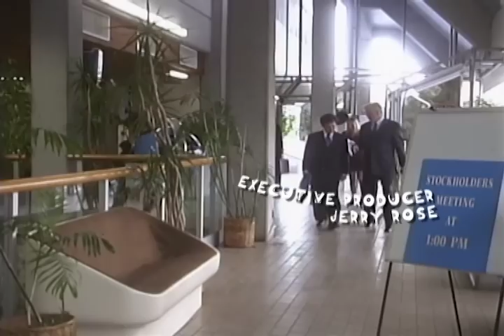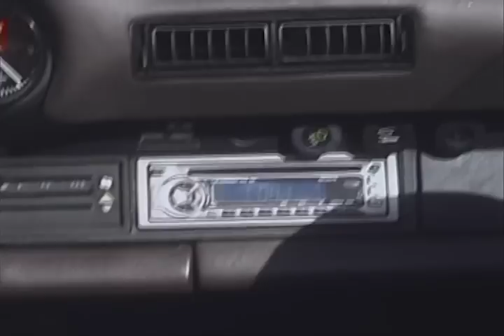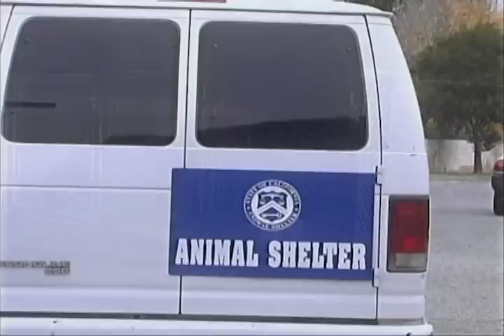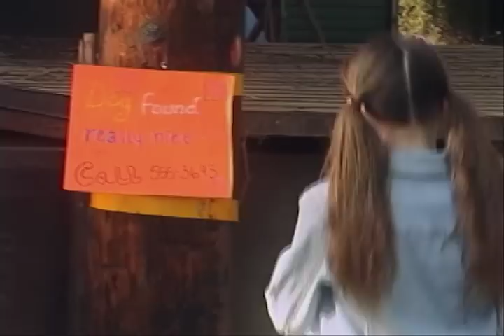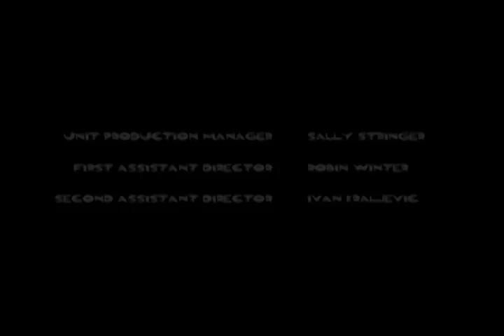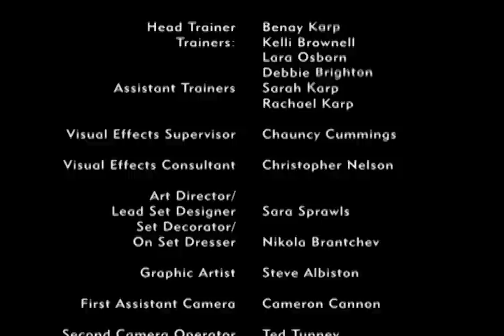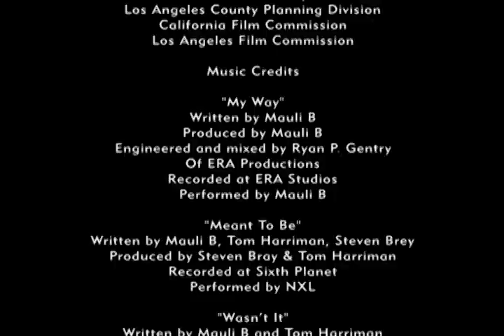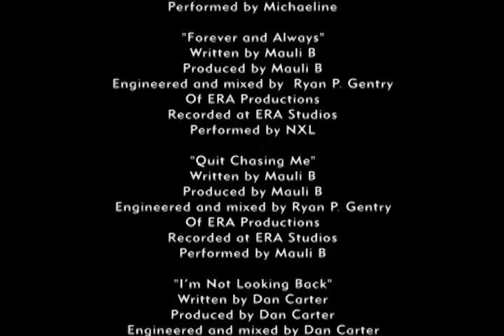Quigley | Full Family Comedy Fantasy Dog Movie | Gary Busey | Family Central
The road to Heaven is paved with dog-do. At least it is for Archie (Gary Busey—Lethal Weapon) a rich practical joker who’s killed in an accident and forced to return to earth as a white Pomeranian named Quigley.
2003 | Stars: Gary Busey, Oz Perkins, Curtis Armstrong, Jillian Clare | Director: William Byron Hillman